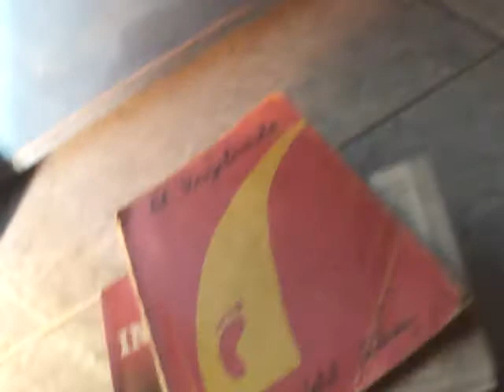Pilas Recargables Escalables Artesanales...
de Cobre y Zinc en electorlito de Agua y sal con circuito Amplificador Joule Thief... para poder encender Lampara de leds...

...EKOSMUNiDAD...